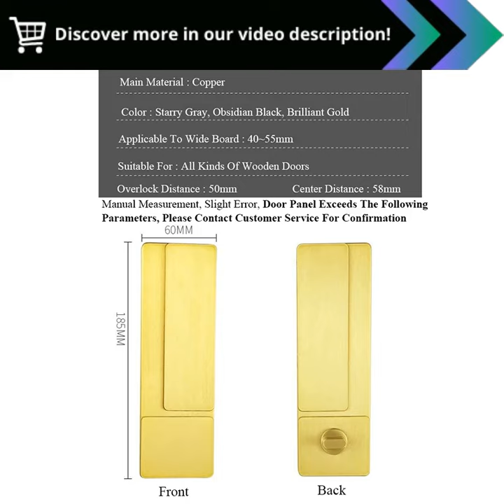Unlock Your Sanctuary: Invisible Copper Lock for Silent Spaces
"Pure Copper Invisible Door Lock Silent Room Bedroom Gold Modern Minimalist Ecology No Handle Solid Wood Door Child Lock :

Experience Ultimate Security and Peace in Your Home!

Introducing the revolutionary Pure Copper Invisible Door Lock, a game-changer in home security and tranquility.

Silent Operation for a Peaceful Home:

Enjoy undisturbed moments without the annoying clicking of traditional locks. Our silent door lock operates seamlessly, providing exceptional peace in your bedroom, study, or any other room where silence is paramount.

Invisible Design for a Modern Aesthetic:

Conceal your security measures with our invisible door lock, designed to blend seamlessly with the aesthetics of your door. Its sleek, minimalist design complements any décor, allowing you to enjoy the benefits of security without compromising style.

Durable and Eco-Friendly:

Crafted from pure copper, this door lock is built to withstand the test of time. Its corrosion-resistant material ensures lasting durability, while its eco-friendly construction aligns with your commitment to environmental sustainability.

Enhanced Child Safety:

Keep your little explorers safe with our integrated child lock. Prevent accidental openings and ensure their safety without sacrificing convenience.

Versatile Application:

Perfect for solid wood doors, our invisible door lock offers versatility in its application. Whether its your bedroom, living room, or office, this lock will elevate your security and peace of mind.

Hassle- Installation:

Enjoy a hassle- installation with our easy-to-follow instructions. Our door lock seamlessly integrates into your existing door, ensuring a secure and effortless setup.

Unleash the Benefits of the Pure Copper Invisible Door Lock:

 Silent operation for undisturbed tranquility
 Invisible design for an elegant aesthetic
 Durable construction for lasting security
 Eco-friendly materials for a greener home
 Child lock for enhanced safety
 Versatile application for various rooms
 Hassle- installation for convenience

Transform your home into a sanctuary of security and serenity with the Pure Copper Invisible Door Lock.